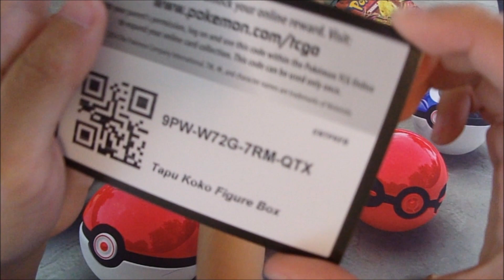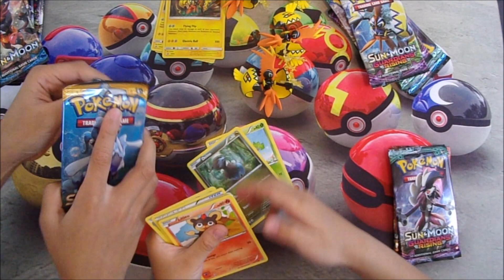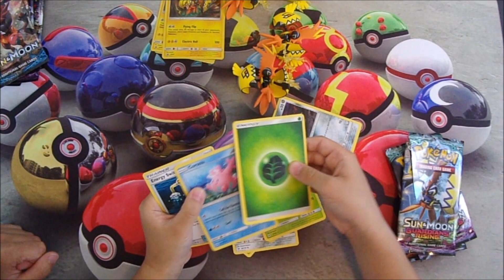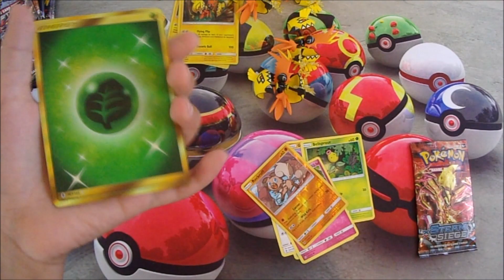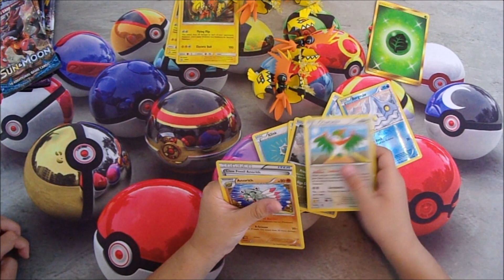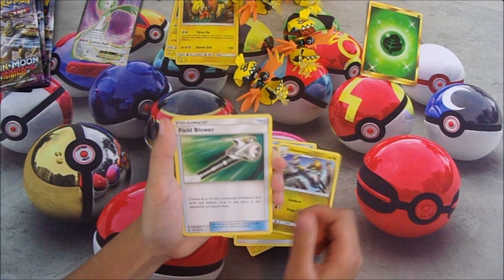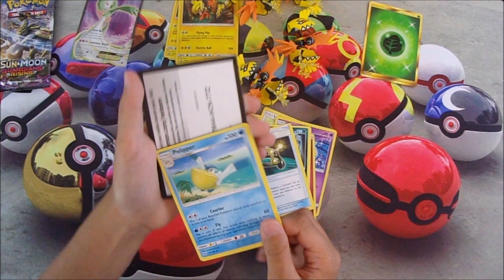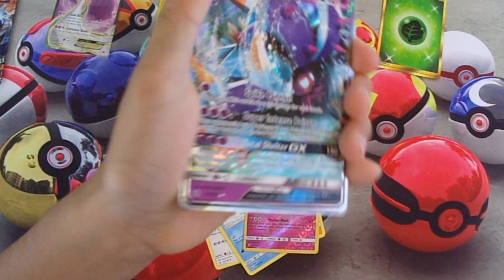🤩 Pokémon 4x Tapu Koko Boxes (Unboxing)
((We no longer accept comments on our posts))

Today we are unboxing four Tapu Koko Boxes.  We are sure to get a few hits, so sit back and enjoy the video.